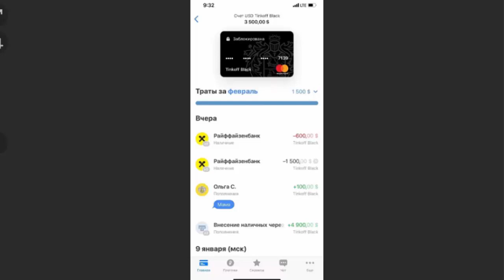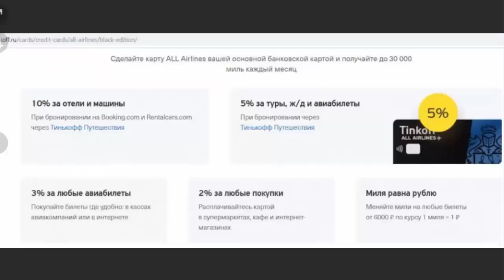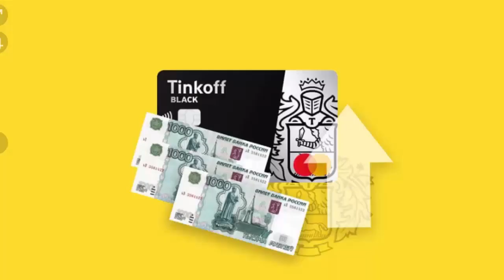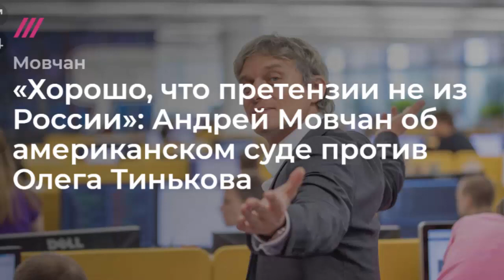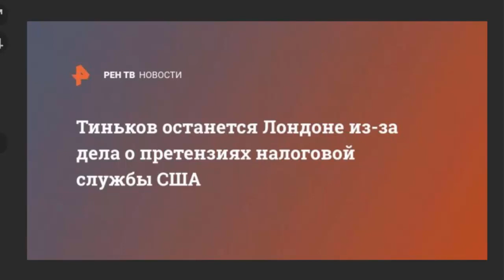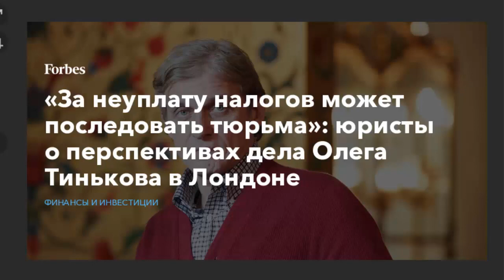Олег ТИНЬКОВ. Я борюсь с лейкемией...